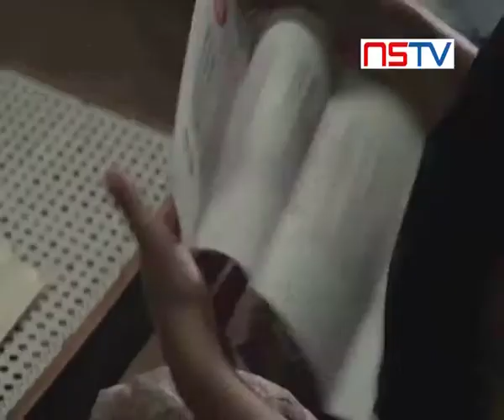A glimpse at Masaan!